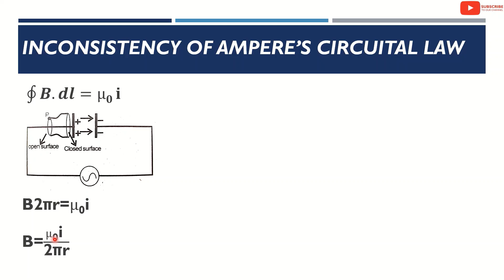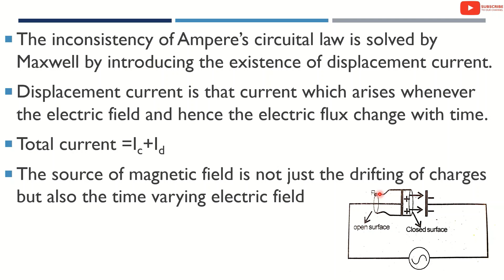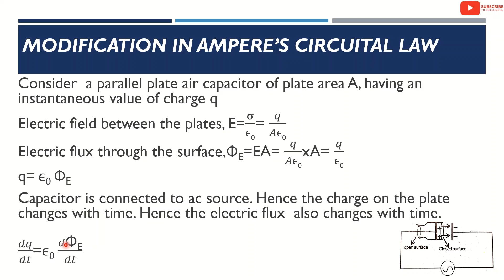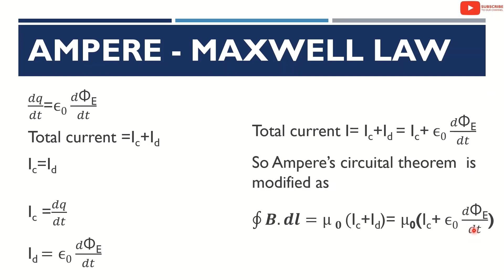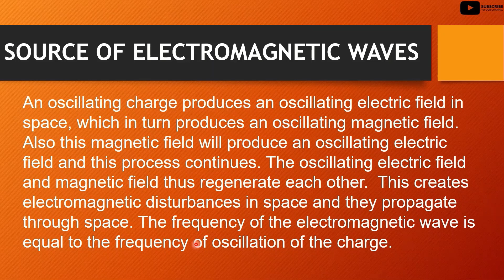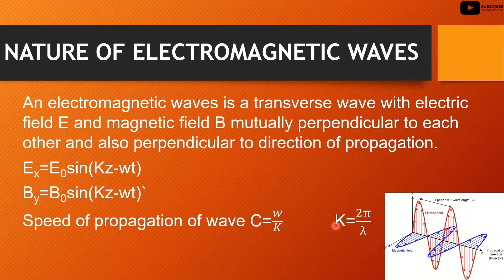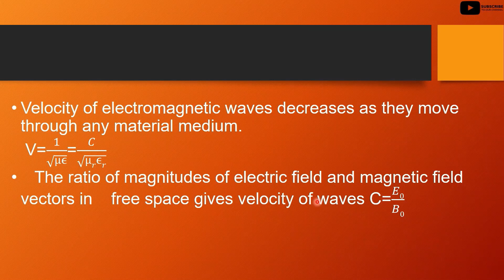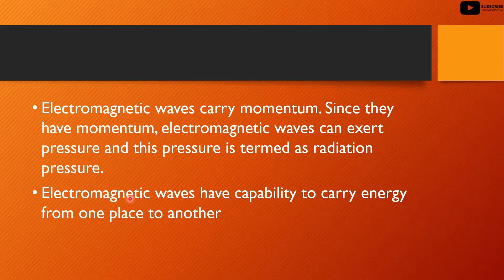ഇത് മാത്രം പഠിച്ചാൽ മതി⚡| Plus Two Physics Focus Area/ Focus Point | Electromagnetic Waves Malayalam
Plus Two (Class 12) Physics Focus Area, Focus Point | Electromagnetic Waves (8.2 Displacement Current, 8.3 Electromagnetic Waves) | Full explanation | Most important video for students | Malayalam